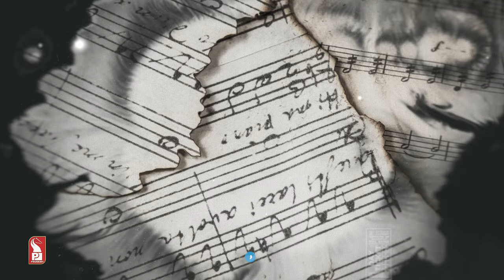Rajendra Talak | Film director | Lhaan Zale Mahaan | Prudent | 220823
In this episode of Lhaan Zale Mahaan we speak with Rajendra Talak, Chairman, Ravindra Bhavan – Margao & film director on his journey in film industry.